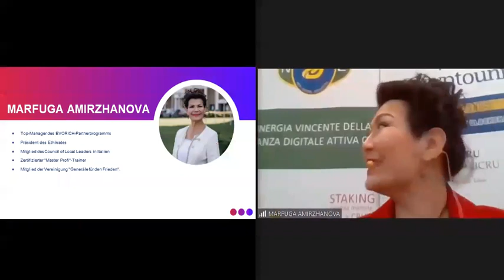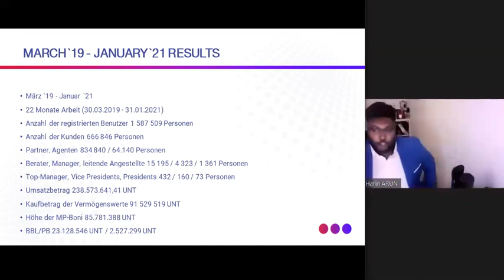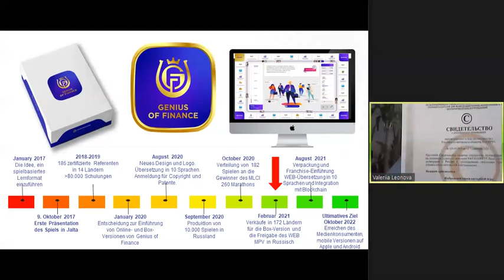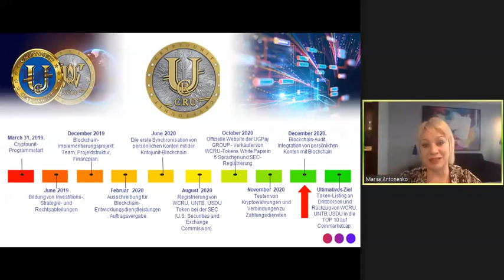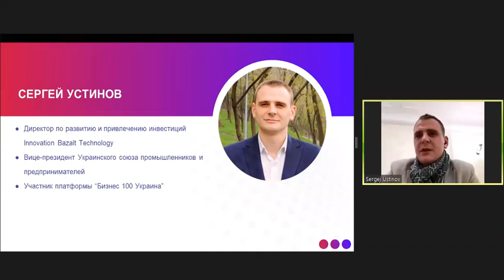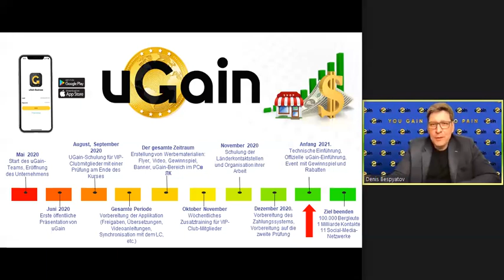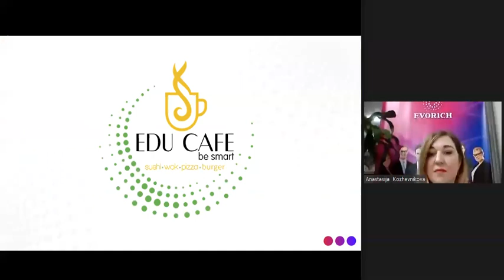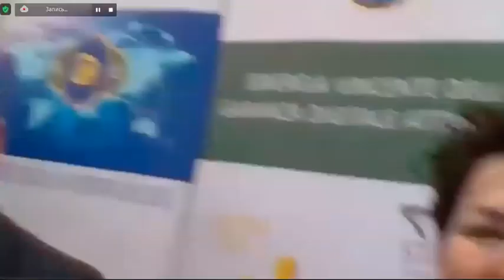DE Summary Meeting (06.02.2021)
00:00 Opening of the meeting, Marfuga Amirzhanova
08:30 Meeting agenda
13:30 WCRU sales start, Lirio Torrigossa
14:30 VIP-Club grace period canceled forever
17:20 Important information for those who stake CRU
19:40 1st stage of the security-token WCRU development is extended
20:40 A new method of account replenishment has been added to the API personal account
21:40 [uGain] receive a certificate confirming your success
23:10 Refill your personal account with Quantum Clearance
24:20 Extending promotion for new users
26:10 Data Mining: we pause cooperation
29:50 Financial report for January, Harin Arun
30:20 Top-10 by registrations
33:40 Top-10 by volume
37:20 Results of March 2019 - January 2021
42:10 Development of Global Portfolio projects, Dragos Stanciu
43:50 Strategic and investment projects
51:15 Academy of a Private Investor, Tatiana Zhuravleva
52:10 Video presentation: API
54:30 Rebranding and development of API
1:07:50 Training game "Genius of Finance", Valeria Leonova
1:08:35 Video presentation: Updated version of "Genius of Finance"
1:22:45 What is Evorich, Anete Martinson
1:23:30 Video presentation: Evorich
1:47:50 Cryptounit, Maria Antonenko
1:57:25 Global Unit Pay, Martial Nyonzima
2:04:00 Global Unit Pay roadmap
2:09:00 Gold of Urals and production of synthetic diamonds, Pavel Fomin
2:26:20 Innovative basalt technologies, Sergey Ustinov
2:34:20 10-minute break
2:37:40 Video presentation: Diamond Van De K
2:44:40 KG Club Production, Nurlan Mamakeev
2:45:35 "Dragon Man" teaser
2:56:00 uGain project, Denis Bespyatov
3:10:40 New Digital Evolution, Emanuele Baroni
3:24:40 Project “International Legal Policy” (ILC), Anastasia Yaguzhinskaya
3:38:20 EduCafe, Anastasia Kozhevnikova
3:54:40 Operational projects, Dragos Stanciu
4:02:20 The first week of February will end with significant changes, Marfuga Amirzhanova
4:05:40 WCRU sales official start date and a GIFT for everyone!
4:18:55 Thank you for your attention!